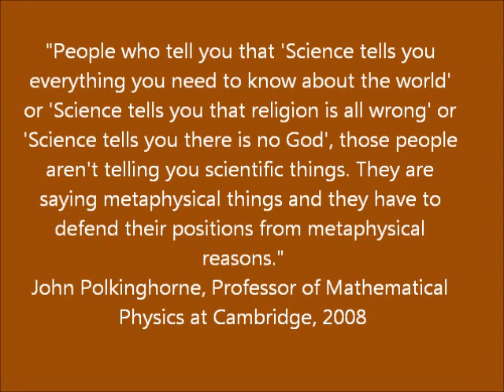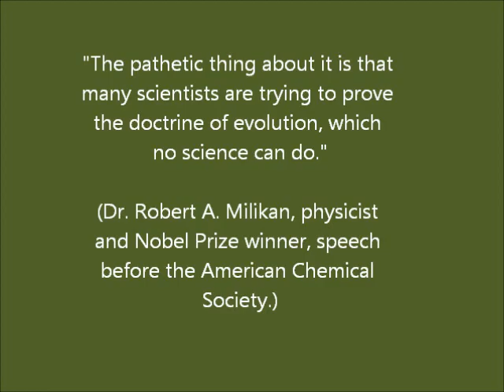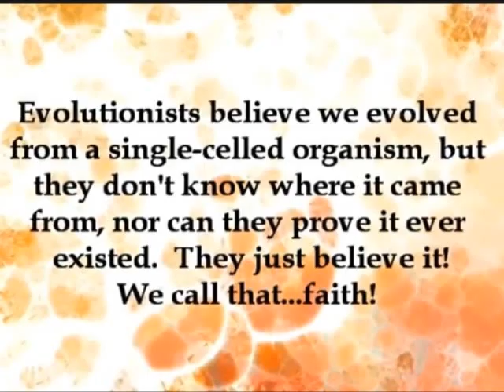Evolution - Scientists Speak 4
Scientists on evolution